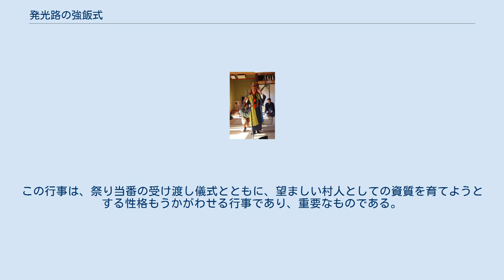発光路の強飯式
発光路の強飯式（ほっこうじのごうはんしき）は、毎年1月3日に発光路妙見神社の祭り当番の受け渡しの儀式として行われているもので、氏子の扮した山伏と強力が、新太夫・古太夫の新旧の祭り当番をはじめ、氏子の人々に対して高盛飯を強いる行事である。
宮座による頭屋の引継ぎ式の派生形であるが、日光責めの異名をもつように、日光修験の流れをくみ、日光山輪王寺の強飯式や生岡神社の子供強飯式などと共通する内容をもつ。
平成8年（1996年）12月20日に重要無形民俗文化財に指定された。
 栃木県鹿沼市上粕尾発光路は、栃木県北西部、足尾山地の中を流れる粕尾川沿いに位置する山村である。
この地は古くから日光修験との関係が強く、横根山・地蔵岳と近接の古峰ヶ原高原は、春峯修行の重要な巡路であった伝えられている。
妙見神社は、かつて権現様とも呼ばれ、文禄4年（1595年）に日光より遷宮されたという伝承も残っている。
この行事は、日光責めの異名をもつように、日光修験の流れを汲むもので、日光山輪王寺の強飯式や生岡神社の子供強飯式などと共通する内容をもつ。
行事は、正月3日の妙見神社での祭礼終了後に、発光路公民館で行われている。
行事に参加できるのは、地区内の氏子全戸であったが、昭和40年代末に神社の青年部が組織され、以後はこの青年部が行事を主催するようになった。
 妙見神社の祭礼の後、当番宿からヨビツカイという子どもたちが各戸を訪れ、当番宿への着座を求める。
参加者一同が座に着くと、子どもの相伴で今回の当番である古太夫から次回の当番の新太夫へ神酒が注がれて当渡しが行われ、座に着いた一同がこの酒を分かち飲みすることで新旧当番の引き渡しが承認される。
古太夫は烏帽子・直垂姿、新太夫は紋付き羽織姿である。
 続いて太鼓が三度打ち鳴らされると、強飯式が開始され、山伏と強力が登場する。
太鼓の合図とともに縁先で謡がうたわれ、山伏のみが座敷に入り、立ち姿で座に向かって故事来歴を述べる。
強力は縁の上で、立ち膝中腰の姿で控えており、山伏の口上が済むと山伏の声を受けて座敷に入る。
強力は、立て膝のまま座に進み、膝で床を激しく踏みならし、戸障子などを揺り動かしながら入座すると、手に持ったセメボウを声高らかに突き立て、さらに両手で目の上まで押し戴いて、山伏同様に来歴を述べる。
山伏は、強力を従えて新太夫へと向かい、酒33杯・湯5杯と飯75膳を強いる口上を述べ、新太夫がこの強飯を受けた後、責め棒でその首根を押さえて祝う。
座には新太夫のほかに、古太夫・脇太夫・遠客・新客・花婿などと氏子各戸1人が着座している。
脇太夫は次の祭り当番、遠客はこの地方の名士などの遠来の客、新客は本戸以外の初めて座に着く者である。
山伏と強力は、座に着いた全員に新太夫同様の口上をもって責める。
このとき強力は、とくに新客と花婿に対しては、地域の習慣や氏子・村人としての心得などを申し渡し、その他の客に対しては神の名のもとに、それぞれの日常の行跡や態度を評価し感謝したり批判したりする。
 一同に飯を強いた後、強力は最後に立ち上がり、謡に合わせて四股を踏みながら、山伏の回りを右回りに3回まわって式を終える。
強飯用の料理は、かつては祭りの当番の家で調理されていたが、現在では青年がつくっている。
この行事は、祭り当番の受け渡し儀式とともに、望ましい村人としての資質を育てようとする性格もうかがわせる行事であり、重要なものである。